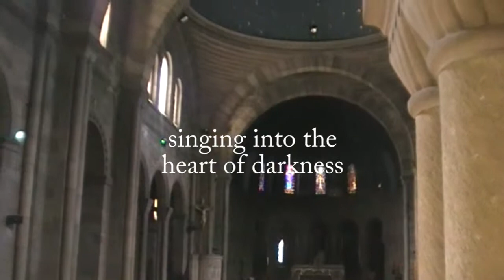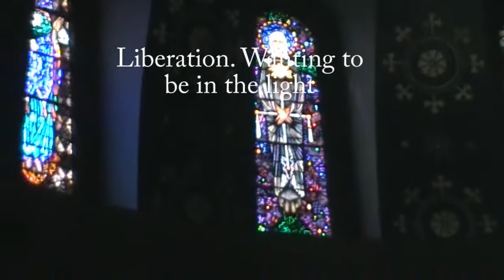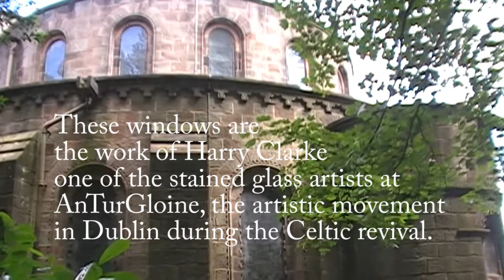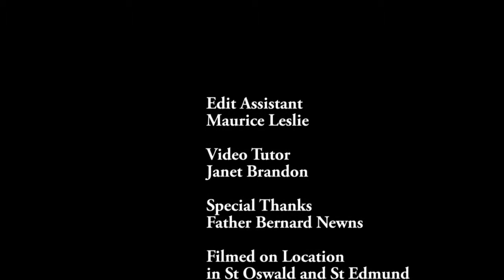The Windows of Harry Clarke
A journey into the dark entrancing worlds of Harry Clarke's vivid stained glass windows.